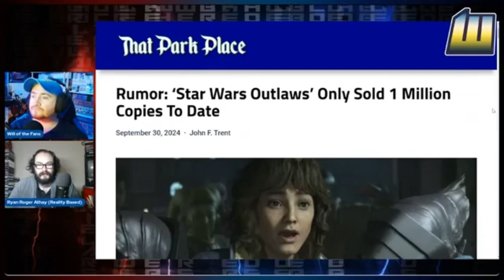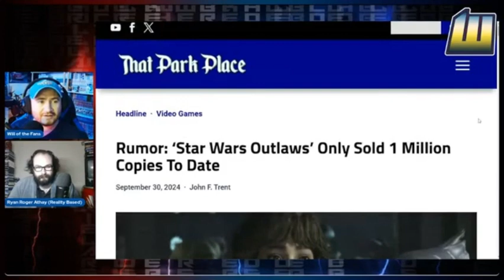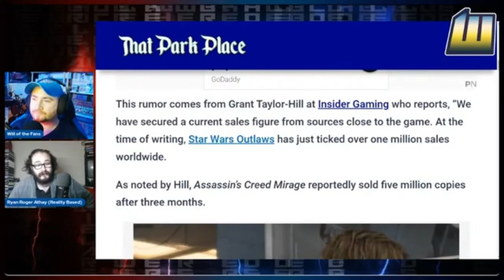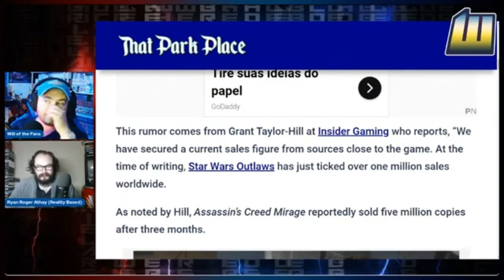Star Wars: Outlaws Sells 1 Million Copies, Ubisoft Falling, In AAAA DISASTER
Thanks to @WilloftheFans for making this video possible